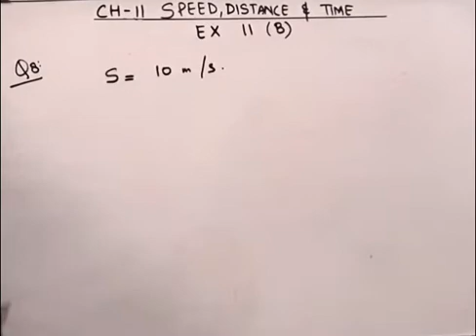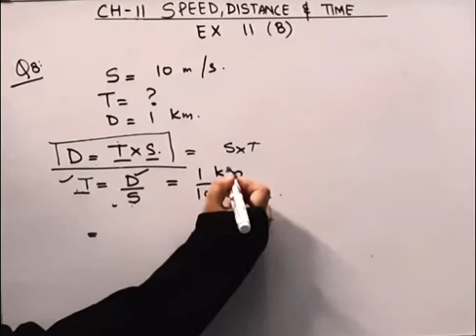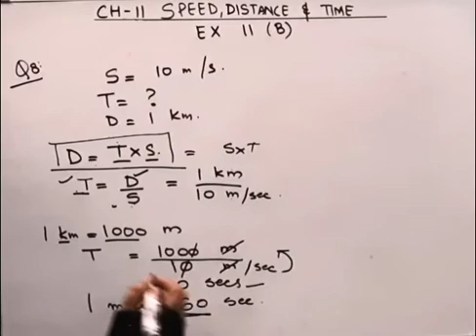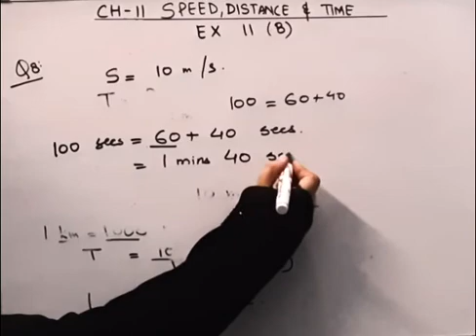Mathematics buzzIRachna SagarIClass 5IChapter 11ISpeed ,Distance n TimeIEx11-BIQ-8IBrainoSolutions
Mathematic buzz I Rachna SagarI Class 5 I Chapter 11 I Speed ,Distance n Time I Ex 11-B I  Q-8 I Braino Solutions

hello friends